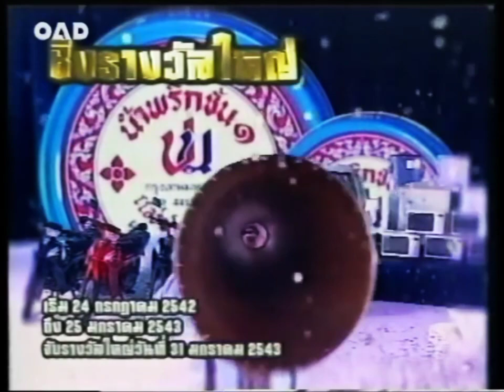โฆษณา ฉลอง 40 ปีทอง ผลิตภัณฑ์น้ำพริกเผาไทย ตราแม่ประนอม แจกโชค 2 ชั้น ปี 2542 | ย้อนรอยโฆษณาไทย